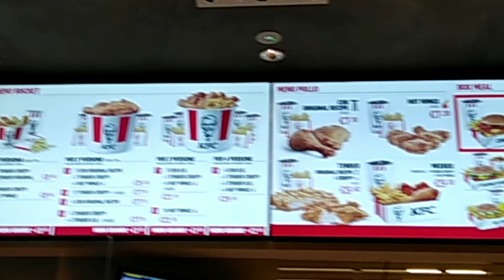NAGUTOM ANG MGA INAKAY || kfc tiburtina rome italy